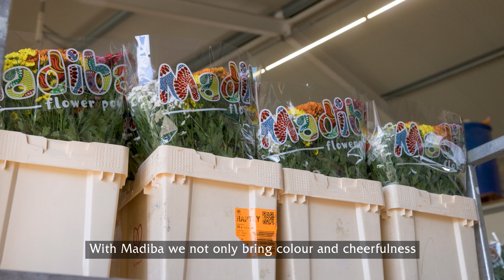Madiba in the picture - part 3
🌸 Just like Nelson Mandela brought people together during his lifetime, Madiba brings together flowers of different colors and unites people from all walks of life. 🌍💐

As a tribute to Nelson Mandela, we support several social projects in Tanzania, including the Sengerema Foundation. In part 3 of ‘Grower in the Picture,’ we’ll share more about this wonderful initiative. ❤️